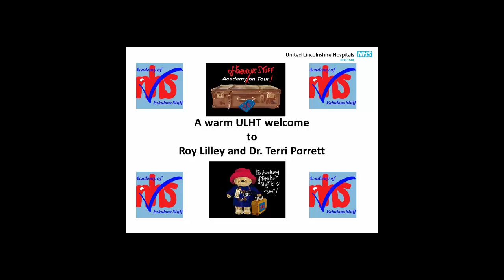Academy on Tour - ULHT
Dr Terri Porrett and Roy Lilley talk fab stuff at the United Lincolnshire Hospitals NHS Trust.